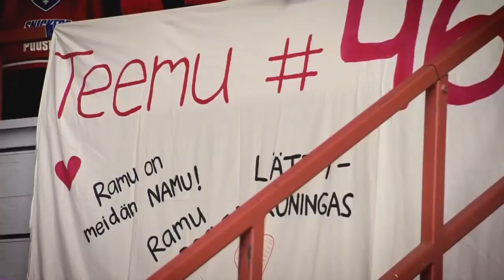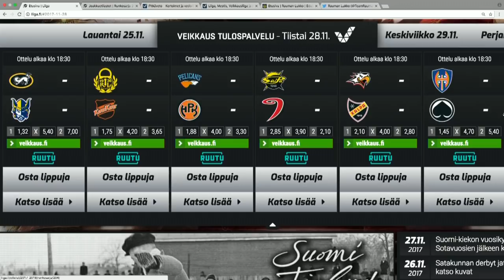Liigastudion Lounaslive: Onko Teemu Ramstedt Lukon uusi hankinta?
Uusi Liiga-viikko käynnistyy mehevällä spekuloinnilla, kun huhut ovat viemässä keskushyökkääjä Teemu Ramstedtia Rauman Lukkoon.
KalPa sen sijaan porskuttaa komeassa voittoputkessa, jonka syistä kertoo päävalmentaja Sami Kapanen. Lounaslivessä äänessä myös mm. TPS-puolustaja Olli Juolevi sekä tasavallan presidentti Sauli Niinistö.